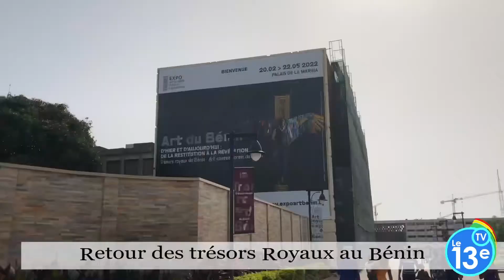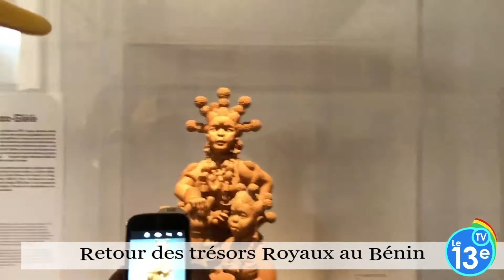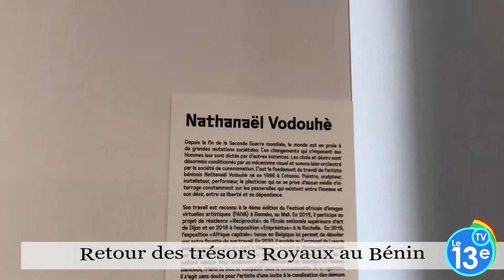Reportage: Visite de l’exposition Art du Bénin au Palais de la Marina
Une visite de l’Exposition « ART DU BÉNIN, D’HIER ET D’AUJOURD'HUI : DE LA RESTITUTION À LA RÉVÉLATION » au Palais de la Marina.

Notre équipe s’est rendue au Palais de la Marina, Présidence du Bénin pour vous raconter en images la merveilleuse histoire derrière les œuvres en exposition jusqu’au 22 Mai 2022.